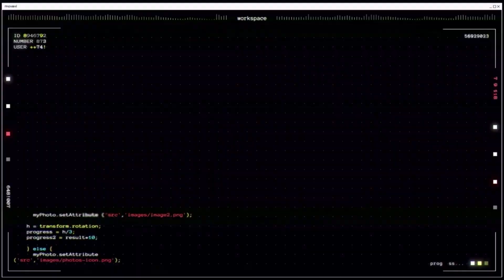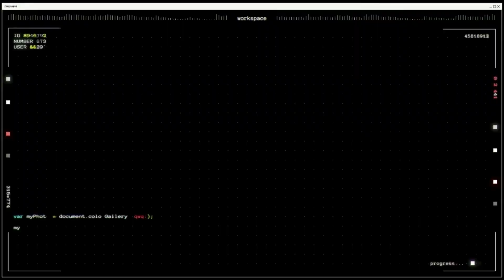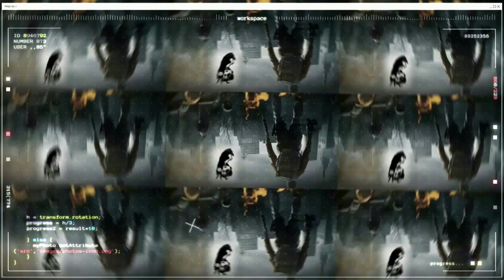Crass : Bloody Revolutions (Remastered Version)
Released in 1980 as a double A-side single with 'Persons Unknown' by Poison Girls 🎼 🎧